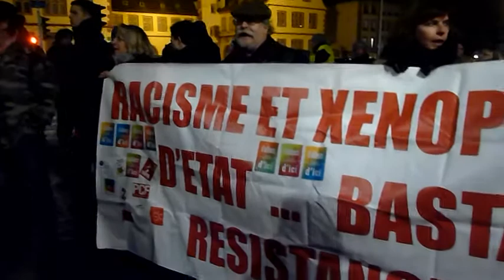le pen 4